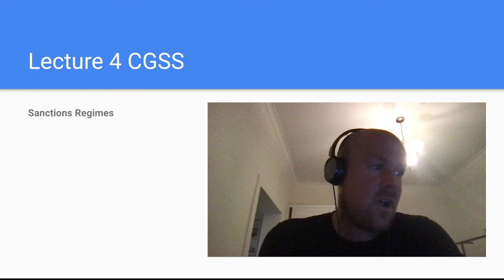Certified Global Sanctions Specialist (CGSS) Lecture 4 KYCbootcamp.com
Want to be a KYC Analyst? This course is focused on the technical skills of a KYC Analyst and will prep you for a job in the field.